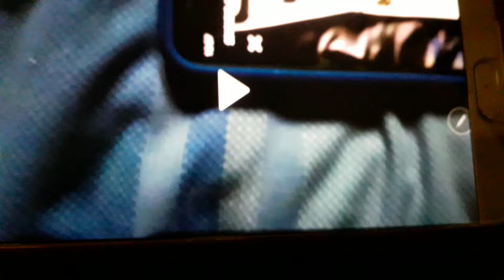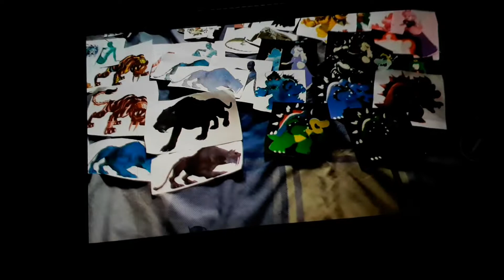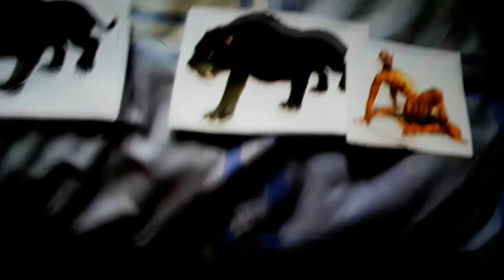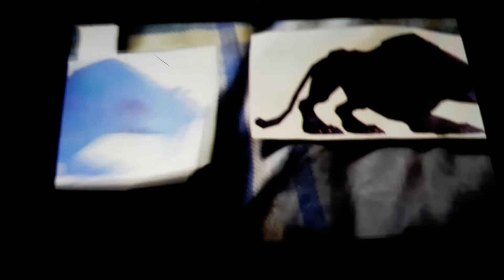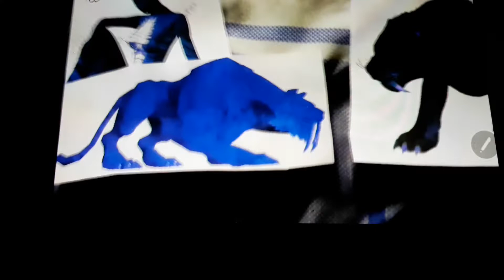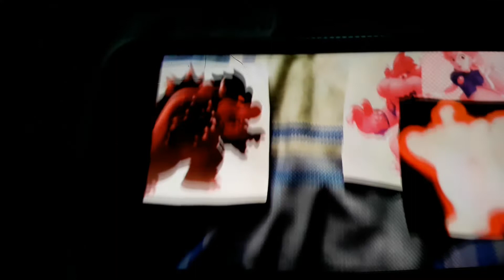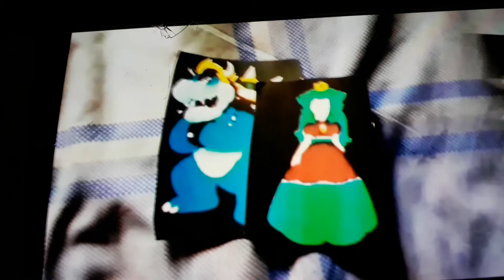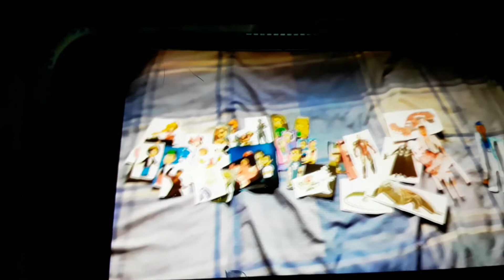6 Dark Monster Tigers and 5 Dark Bowsers Misbehave at My Birthday Party / Grounded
I'm turning 15 Year Old Today. 🤣🤣🤣😃😃😃😃😃😃😃😃🎂 Happy Birthday To Me.